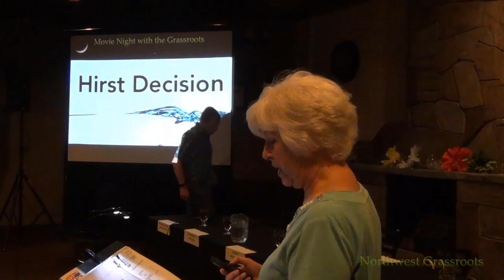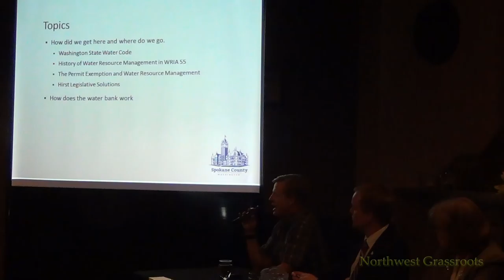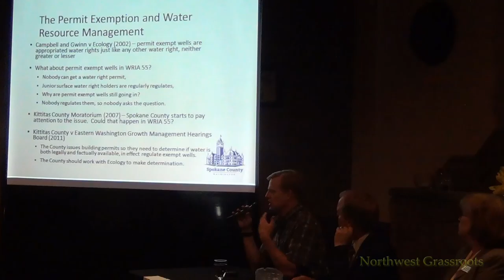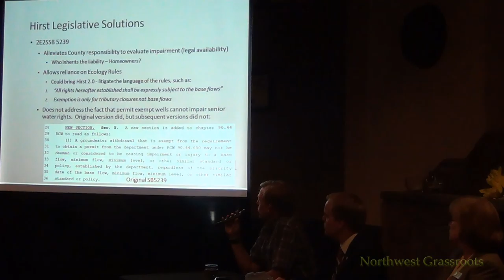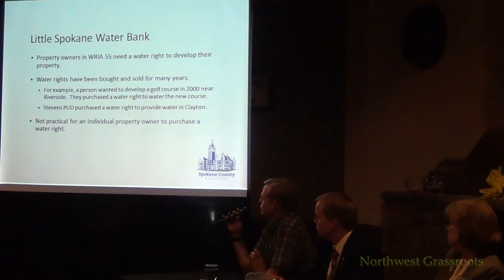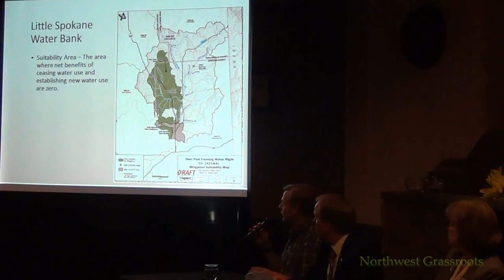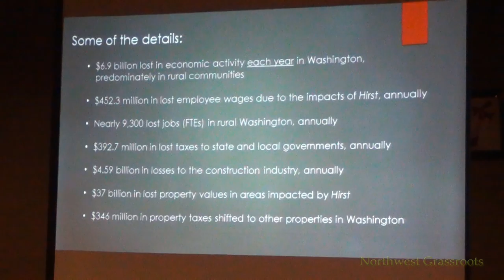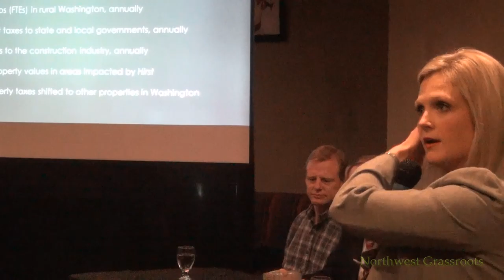MNGR - Hirst Decision - 9-13-17 - Panel - Part 2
Movie Night with the Grassroots
Darcy’s Restaurant and Spirits in Spokane Valley, Washington

Attribution:
The Hirst Decission Image is from Google with a

Google indicates there is no security or copyright to the image.

ALL ABOUT THE HIRST DECISION AND HOW IT IMPACTS OUR AREA

What is “the Hirst Decision?” Hirst is a Washington State Supreme Court ruling stating that water is not legally available if a new well would impact a protected river or stream, or an existing senior water right.

Prior to Hirst counties relied on the Department of Ecology’s opinion about the availability of year-round water for new homes or development. Now a county must evaluate legal availability and the GMA/State Building Code requires an evaluation independent of Ecology.

New permit exempt wells cannot impair existing senior water rights, including instream flows.

QUESTIONS ADDRESSED:

How does HIRST IMPACT our area?
What is a WATER RIGHT?
Are BUILDING PERMITS being issued?.
Can the WA. State Legislature ‘FIX’Hirst?
Why is the WA State Senate holding up approval of the CAPITAL BUDGET?
What are INSTREAM FLOW RULES?
What is a WATER BANK?

Join us for a panel presentation that will answer these questions and more!

Mike Hermanson, Spokane County Water Resources Manager He has over 18 years of experience in water resource work.

Commissioner Josh Kerns, Spokane County District 1 - He is here tonight to represent the county concerning the issues the county is facing because of Hirst.

Senator Judy Warnick, Agriculture, Water, Trade & Economic Development Committee, Chair.  The Association of Washington Business just announced naming Senator Warnick the AWB Legislator of the Year – congratulations!!.

Senator Warnick is the Chair of the Senate Agricultural, Water, Trade & Economic Development Committee – described as addressing issues relating to agricultural production, marketing, and sales. The committee also looks at water issues, including water quantity and municipal water, and policies and programs that affect economic development, including international trade and economic development incentives.

So as Chair of this committee with the long title – she’ll be able to fill us in on the bi-partisan bill the senate passed and the “No Hirst Fix, No Capital Budget” situation.

Representative Jacquelin Maycumber, House Environment Committee, Assistant. Ranking Member.

The 7th has got to be one of the largest districts by area in the state, including Ferry, Pend Oreille, Stevens and parts of Spokane and Okanogan Counties.  Mostly rural except for the redistricting that pushed a finger of the 7th down as far south as Frances Ave.

A description of what the Environment Committee handles reads as follows:

The House Environment Committee considers issues relating to the State Environmental Policy Act, the Shoreline Management Act, air quality, aquatic lands, oil spill prevention, recycling and solid waste, hazardous waste, toxics, climate change, and parks and recreation. The committee also oversees the Puget Sound Partnership’s activities in Puget Sound and Hood Canal.

Jacquelin can fill us in on why the House didn’t consider Senate bill 5239!

Russell Bolton, Stevens County Assembly.

Many of you may know Russell from the Stevens County Assembly.

I just learned from Russell that the Stevens County Assembly is being assimilated into a greater effort Known as the Freedom Force International. Russell has been appointed the North West Operational Director.

That organization is greatly responsible for the victory over Water Banking in San Luis Obispo County in California

So Russell will be bringing an opposing view to the table tonight; a roll that he is not unfamiliar with. I guess our Sheriff would call him a right wing radical – but then that’s what he calls lots of us . . .

Russell is a former US Marine

Married for 26yrs with 3 children, Two in the USMC currently

Thank you for your service and your son’s!

After the panel shares their perspective Q&A was open to the attendees - great questions from all.  Near the end of Q&A, at 02:33.00, the Spokane County Appraisal Supervisor Joe Hollenback, takes heated questions about property values without the ability to drill a well.